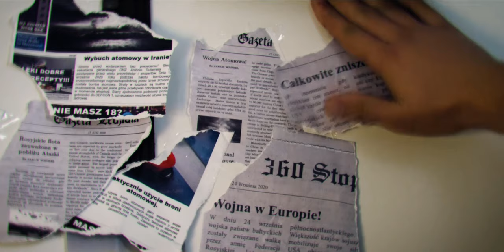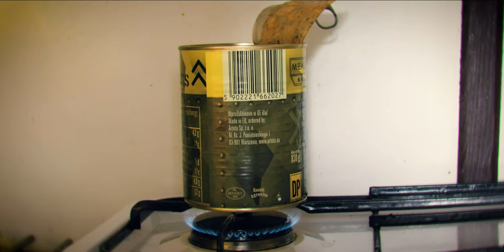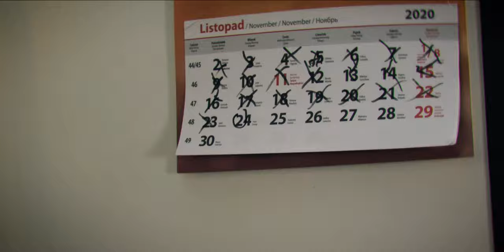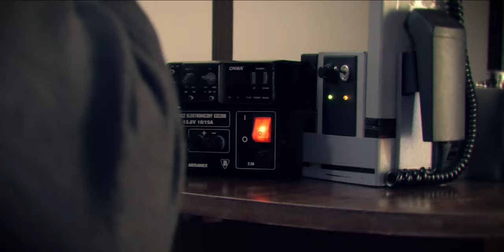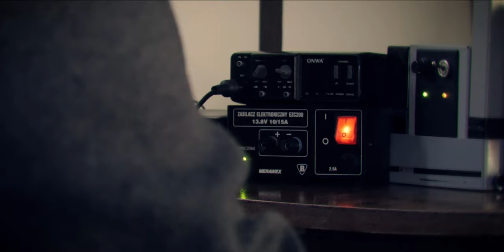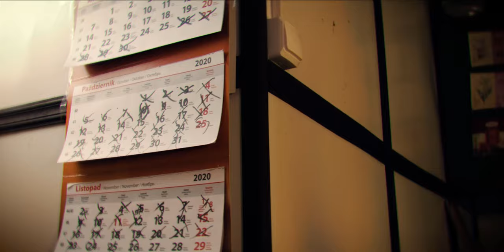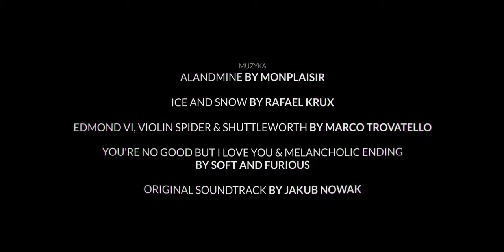Wezwanie - Amatorski Film Krótkometrażowy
0 doświadczenia, 0 budżetu i 3 tygodnie od pomysłu "zróbmy film", aż do końca zdjęć. Co mogło pójść nie tak?